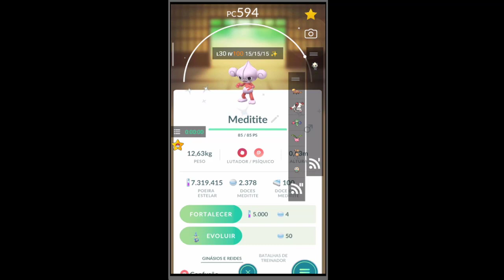Aconteceu aos 45 do segundo tempo na Go Fest